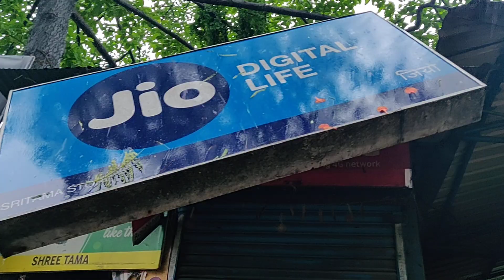AMPHAN effect in South KOLKATA _ at 4:30 PM